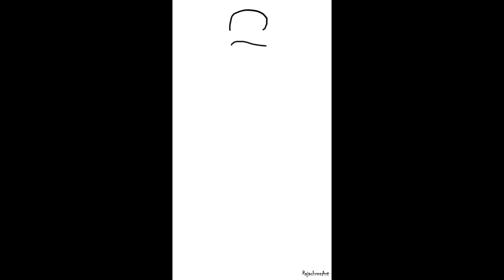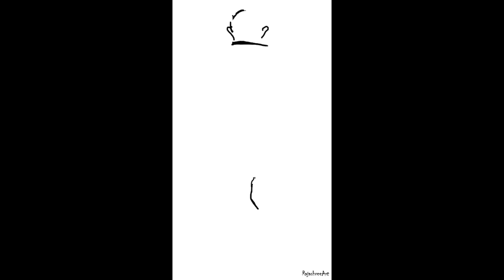HutatmaDin हुतात्मा दिन naitalim2022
भारत देशाच्या स्वातंत्र्यासाठी अनेक थोर पुरुषांनी आपल्या प्राणाचे बलिदान दिले. त्या बलिदानाची आठवण व त्यांच्या कार्याची सदैव प्रेरणा मिळण्यासाठी त्यांचा बलिदान दिवस हुतात्मा दिन म्हणून पाळला जातो.
आजच्या दिवशी ३० जानेवारी १९४८ रोजी भारतीय स्वातंत्र्याचे शिल्पकार राष्ट्रपिता गांधी यांची हत्या करण्यात आली होती. या थोर राष्ट्रीय नेत्याला आदरांजली देण्यासाठी ३० जानेवारी हा दिवस हुतात्मा दिन म्हणून देशभर पाळला जातो.